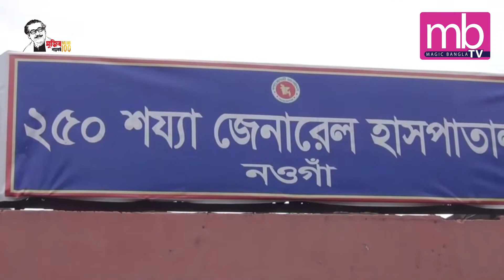নওগাঁয় করোনা ভাইরাসে আক্রান্ত এবং মৃত্যু একদিনে নতুন রেকর্ড ।